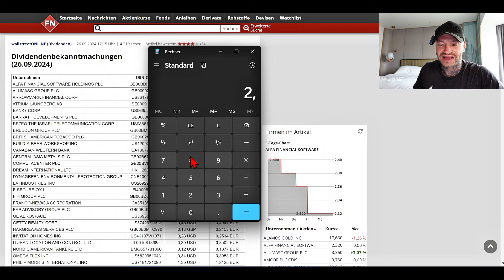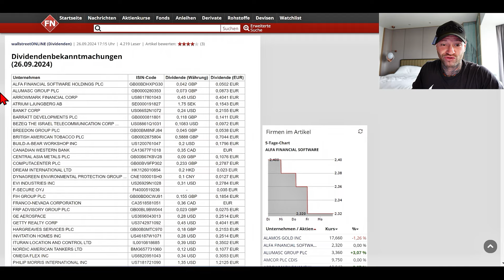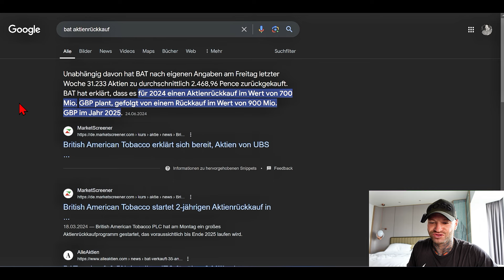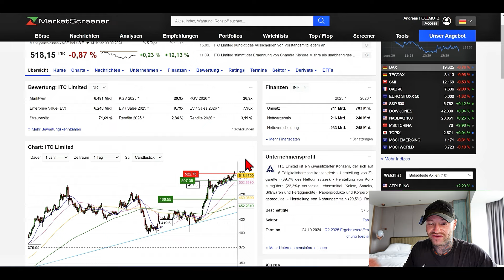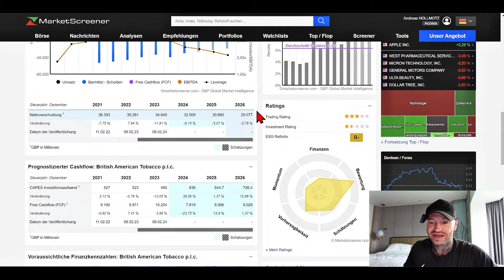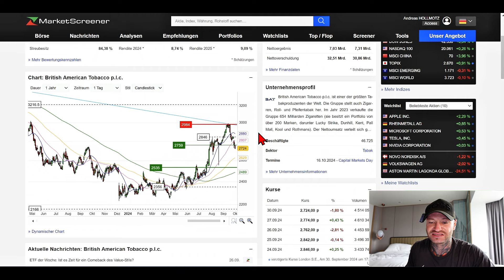Sollte man jetzt BAT kaufen? (hohe Rendite möglich)